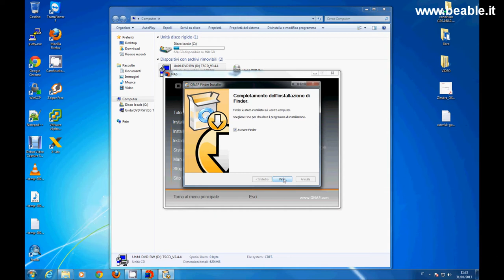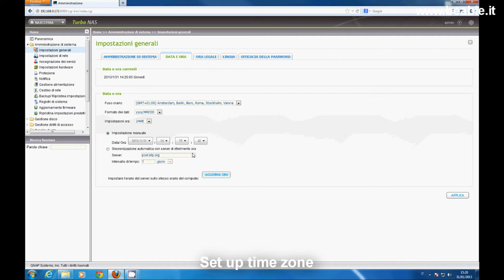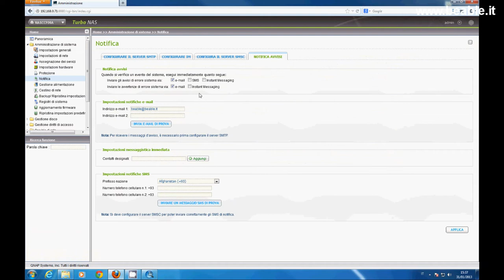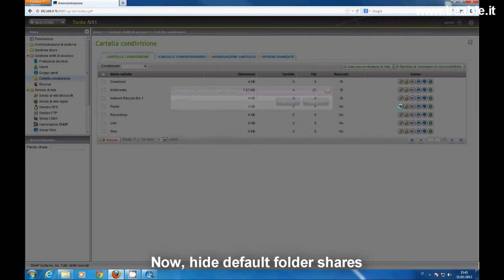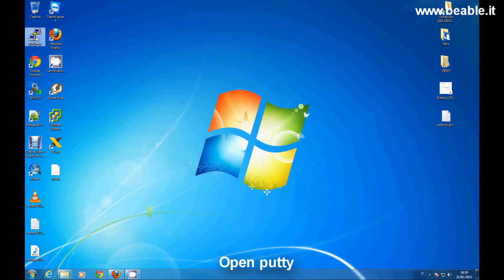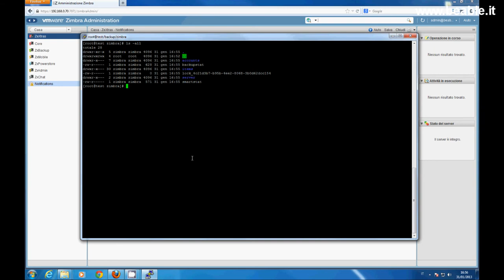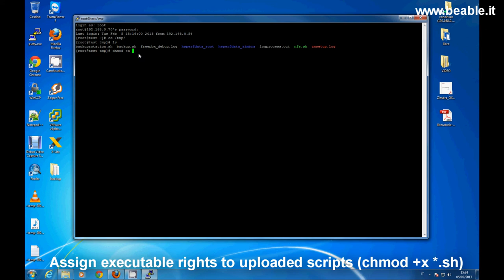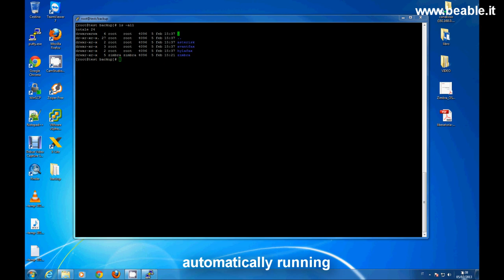Tutorial 35: Using Qnap to backup Zimbra & Asterisk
This video will show you how to backup Zimbra & Asterisk/Avantfax/Hylafax appliances with a Qnap NAS.